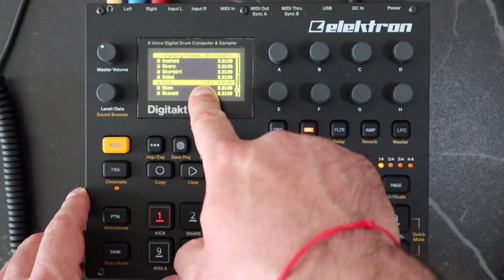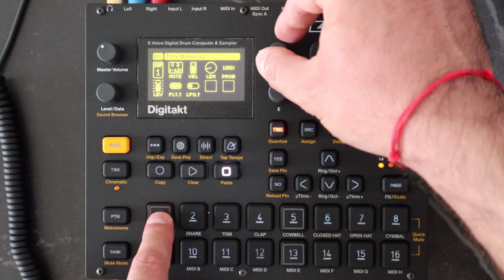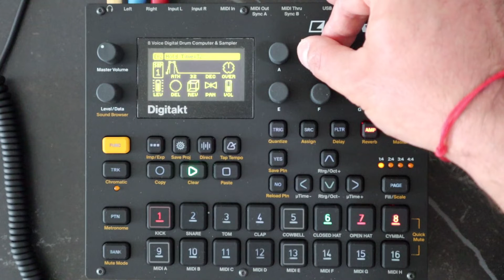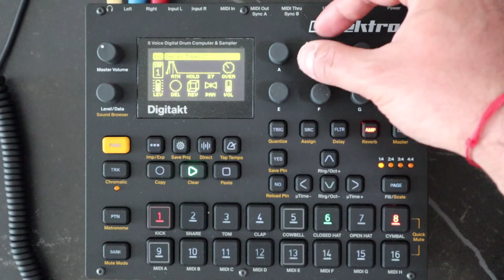Digitakt substractive synth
Добре дошли в канала на E-Music Bulgaria.

Тук ще намерите видеа с ревюта на софтуерни и хардуерни продукти. Интервюта, туториали и всичко, свързано с електронната музика и музикалните технологии.

Абонирайте се за канала ни за повече интересно съдържание.